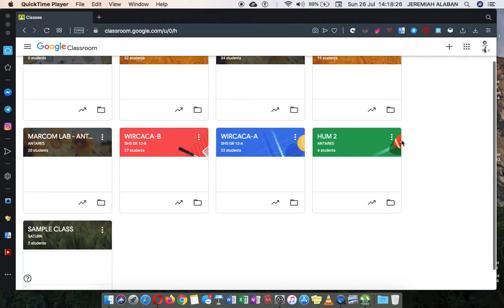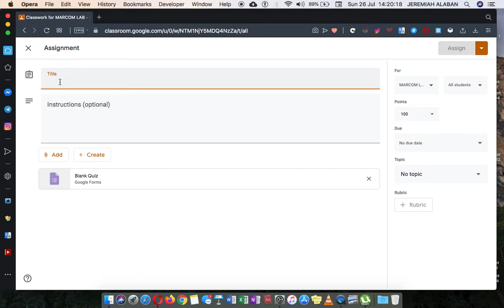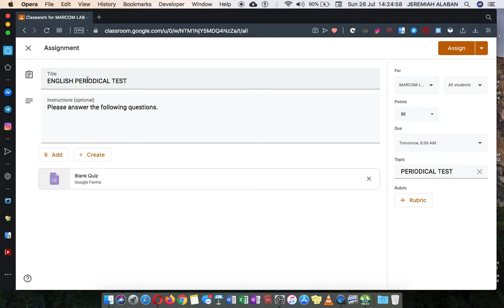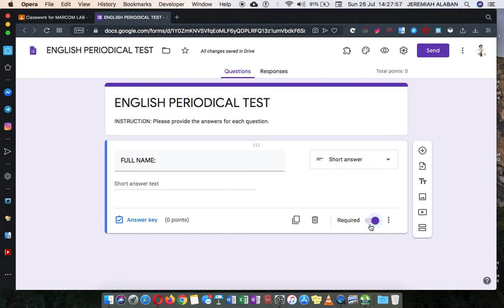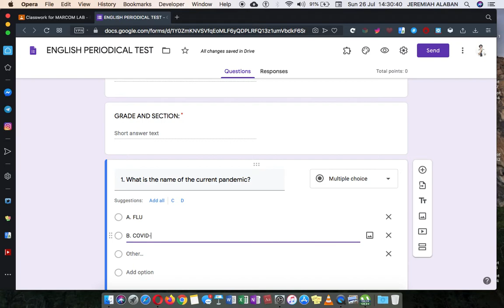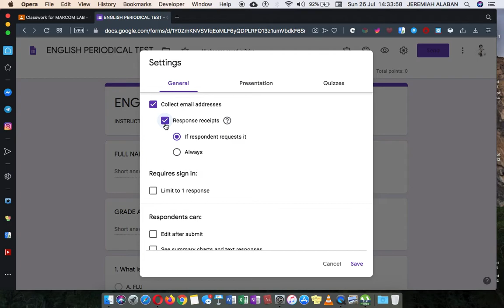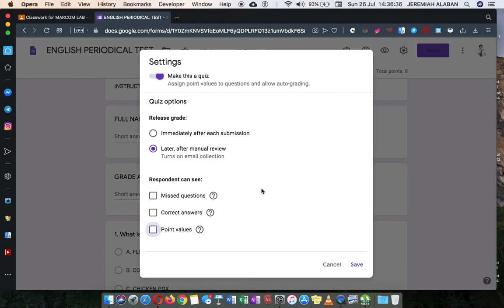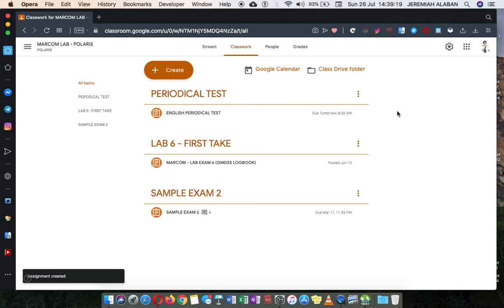(CEBUANO / BISAYA) HOW TO MAKE an EXAM in GOOGLE CLASSROOM - TUTORIAL | ONLINE CLASS PHILIPPINES